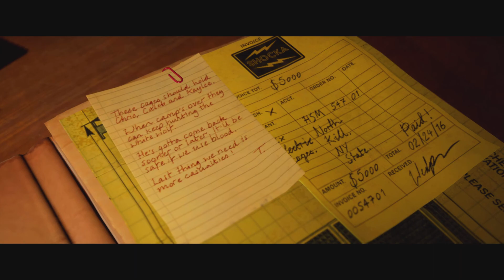The Quarry - Chapter 9 - The Matriarch -